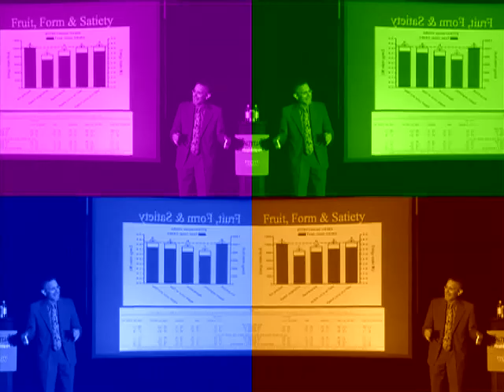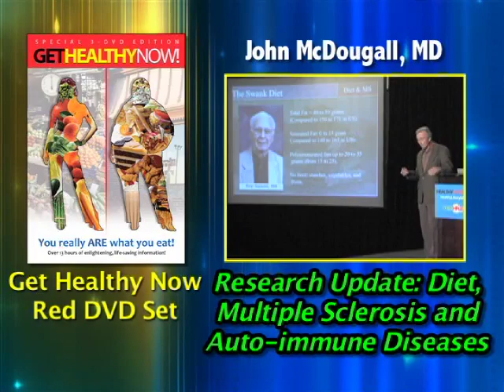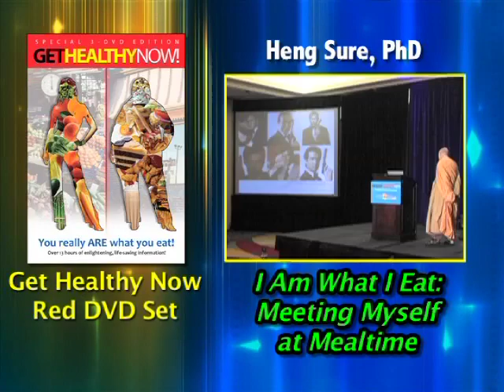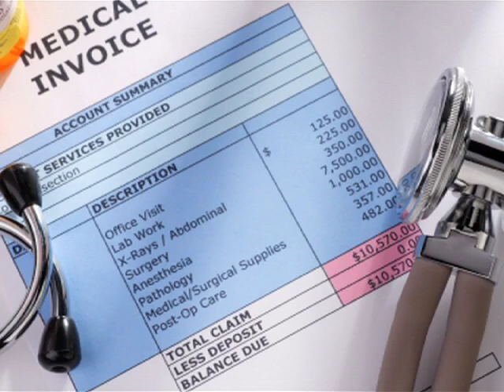John Robbins: Eating With Awareness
Excerpt from John Robbins talk on the GET HEALTHY RED DVD set. To learn more about this video and see more excerpts, go